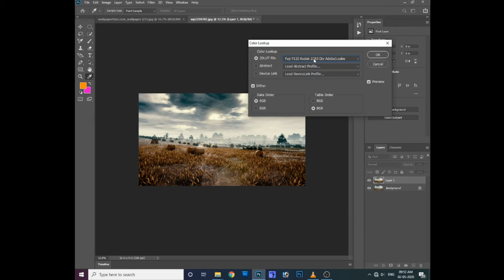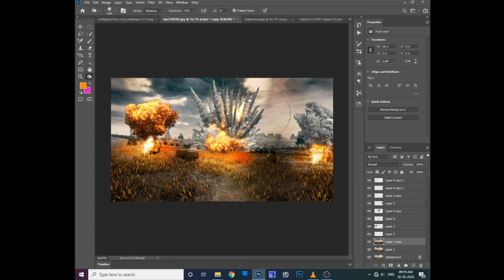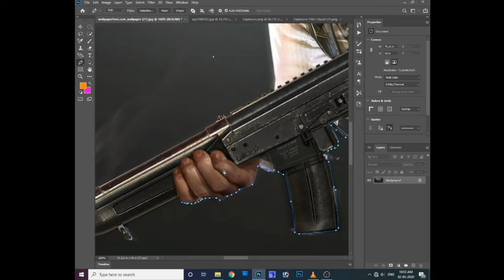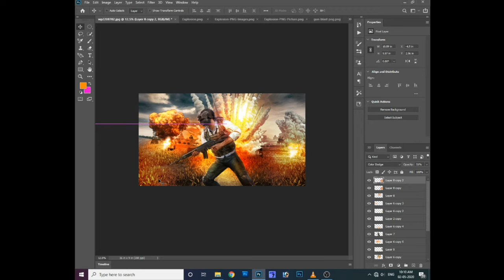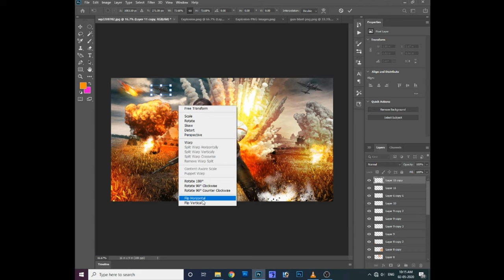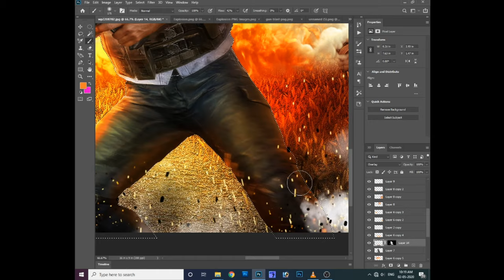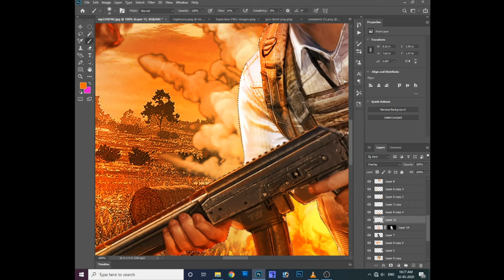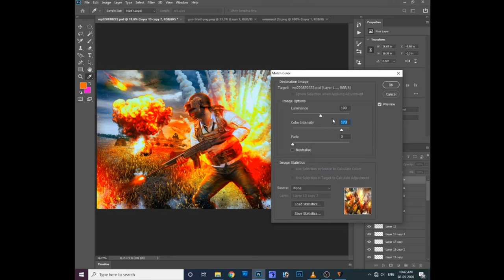Photoshop 2020 tutorial in telugu || PUBG Game Poster manipulation ideas || Color Grading Tutorial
Photoshop 2020 tutorial in telugu || PUBG Game Poster manipulation ideas  || Color Grading Tutorial and Oil paint Effect  || Digital Paint Tutorials